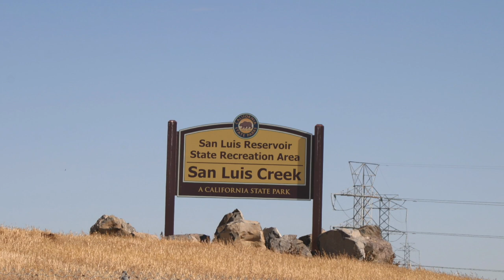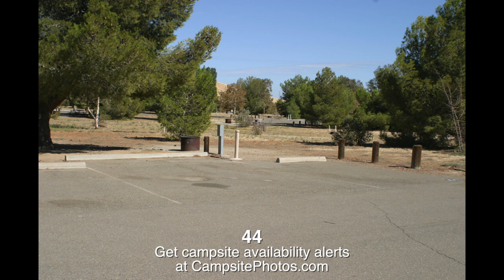San Luis Creek Campground - San Luis Reservoir State Rec Area, CA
Sign up to get a text & email alert when a San Luis Creek campsite becomes available with Campsite Assist

San Luis Creek Campground is located on the shores of the San Luis Reservoir and has 53 campsites with paved pads and electric hookups. Group camping is also available. Each campsite also has a table fire ring and grill.
The campground has flush toilets, drinking water, showers, and an RV dump station. There also is a walking/bike trail campers can access that goes along the shoreline. A picnic area, beach and boat launch is located within a mile of the campground.